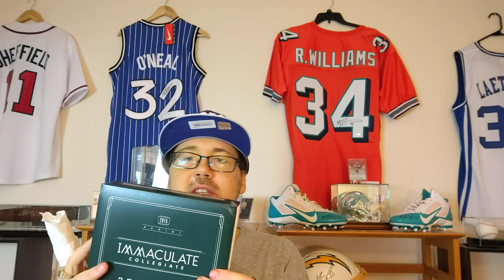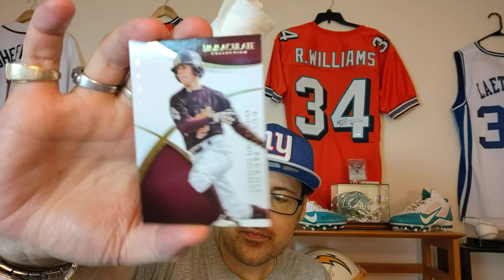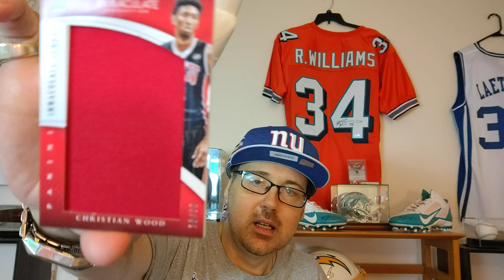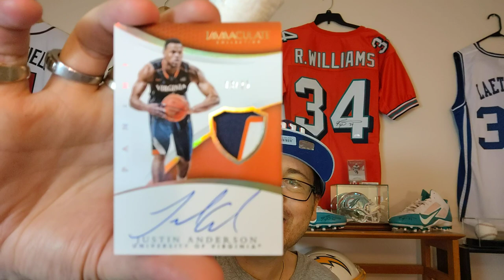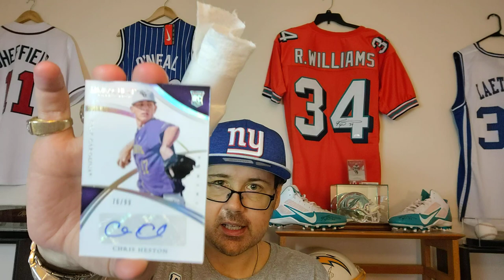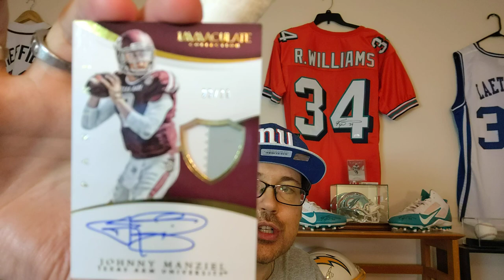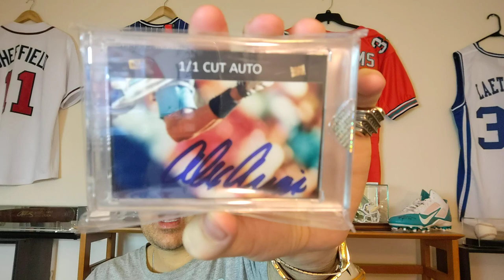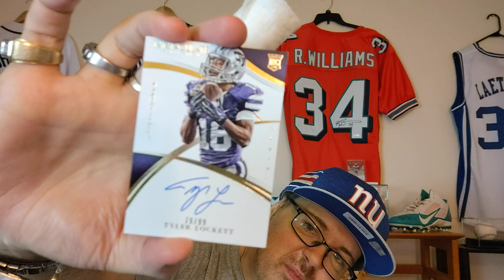2015 Immaculate Unboxing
Skirt skirt.